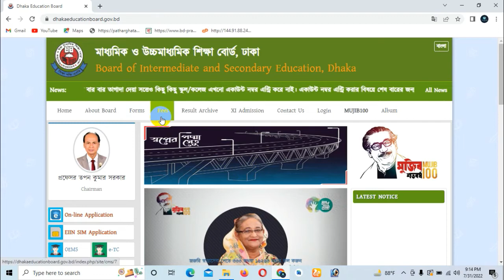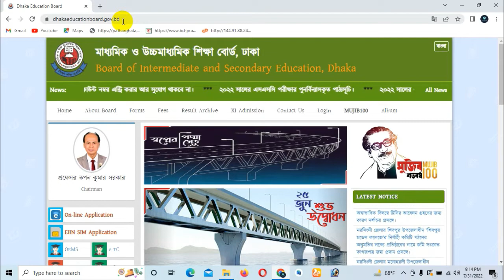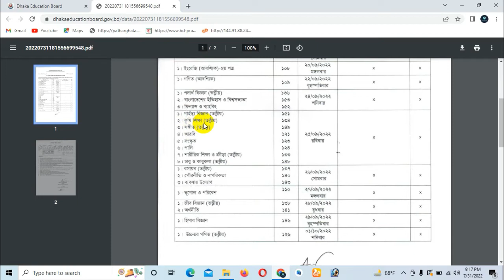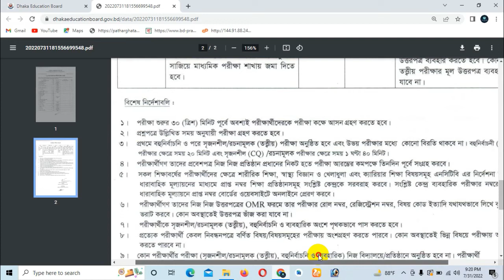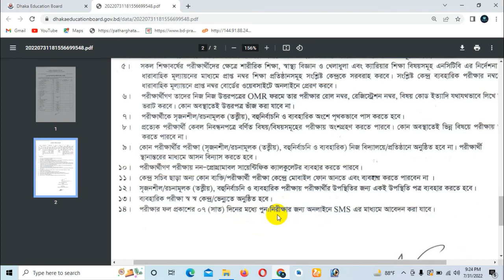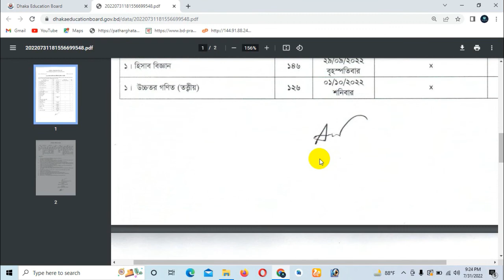এসএসসি পরিক্ষার নতুন রুটিন এইমাত্র প্রকাশিত হলো | SSC Exam Routine 2022 New Update